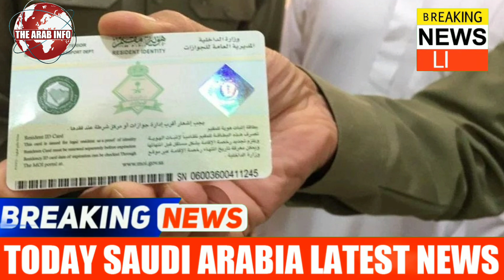Important News About Visit Visas and Iqama Residency | The Arab Info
Keywords...